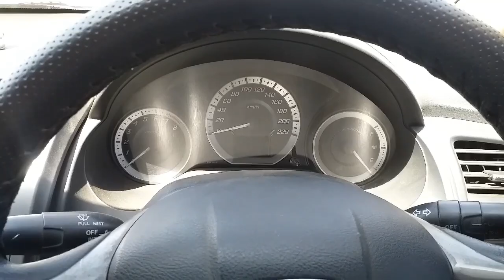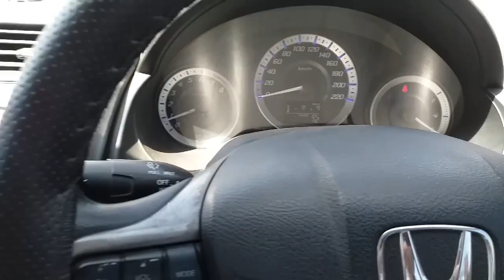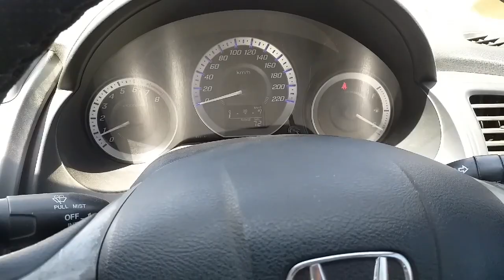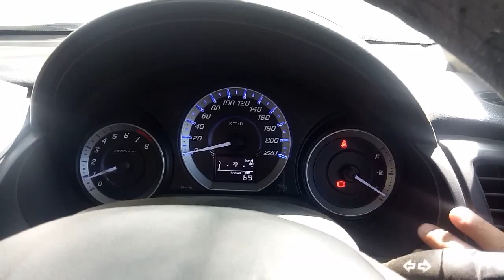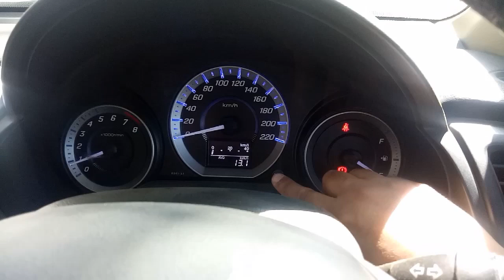Second hand (pre-owned) Honda city,review,buy or not buy?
Hello friends!
Today i have shown you,how good is honda city in second hand,used market,you can blindly purchase a used honda city,if it is in good condition,

👇👇click on the link if you want to purchase pronod extreem one,10 inch subwoofer👇👇

👇👇click on the link if you want to purchase this infinity alpha tweeters👇👇